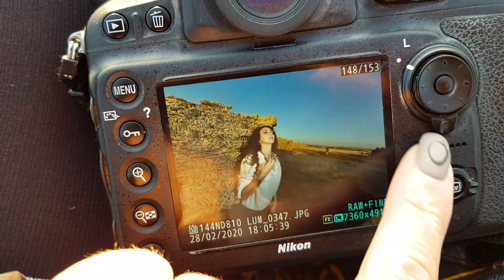ВЛОГ С ФОТОСЕССИИ В ФАНТАСТИЧЕСКИ КРАСИВОМ МЕСТЕ!